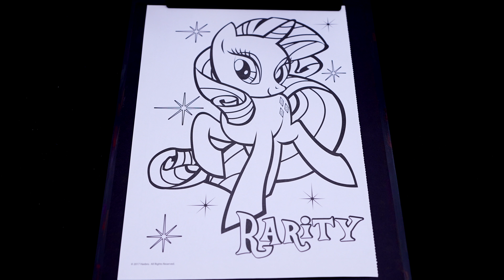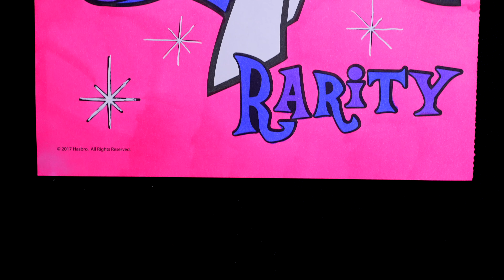ASMR Coloring Rarity My Little Pony | Calming ASMR Coloring for Relaxation & Stress-Relief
Hey everyone, it's Kimmi and welcome to my ASMR coloring video. Watch and listen as I color in a picture of Rarity from My Little Pony using markers on paper. I hope this video helps you relax and wind down, with calming and soothing ASMR coloring sounds and soft whispering.

My Favorite Art Supplies: